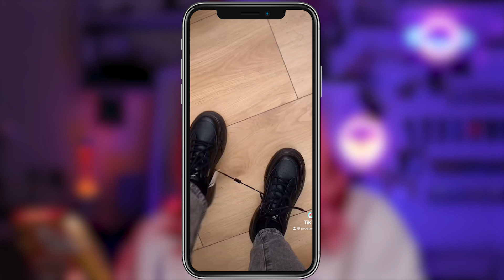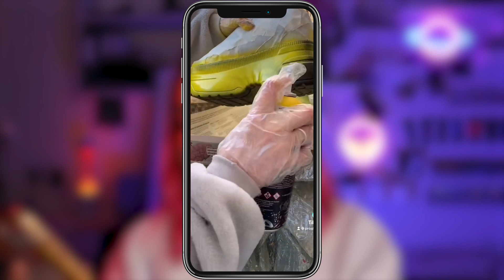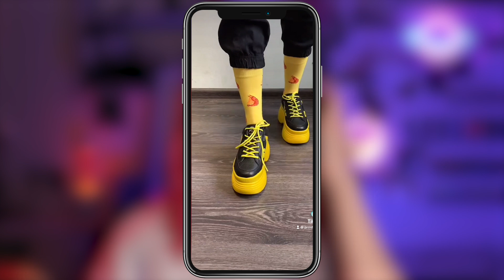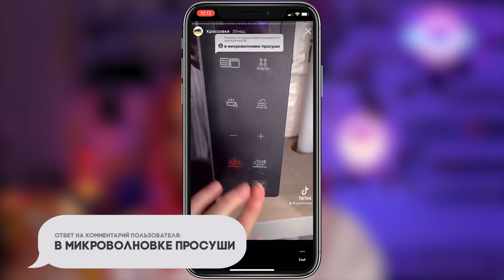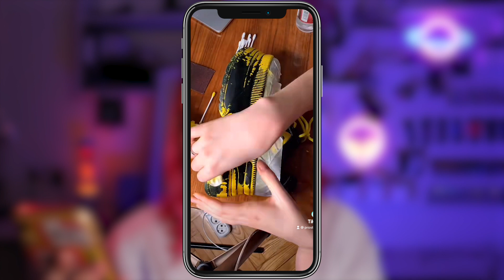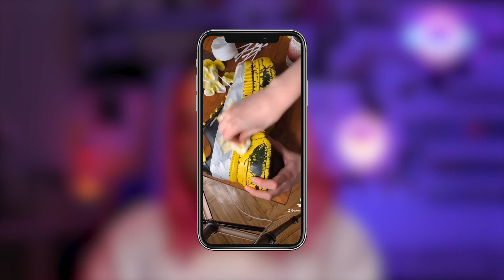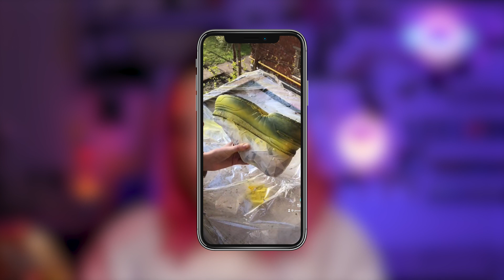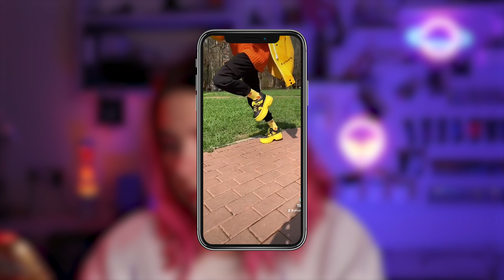Закастомила кроссовки на 15М ПРОСМОТРОВ В ТИКТОК!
Если вы интересуетесь рисованием и творчеством, то возможно вы видели в тиктоке мои ролики про кастомизацию кроссовок. В этом видео я рассказала как попасть в рекомендации и набрать аудиторию с арт контентом.

Обо мне:
Меня зовут Марина Омар, по специальности я художница и графический дизайнер.